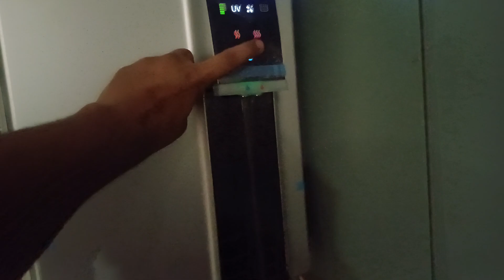New Trip From Punjab😉 (Streamer Vlogs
I hope you enjoyed this video

God bless You All My Dear Frinds5
Love You All Guys🇮🇳
.Used Music BY
Video Quries.
.New Trip From Punjab Vlog
Punjab Trip Vlog